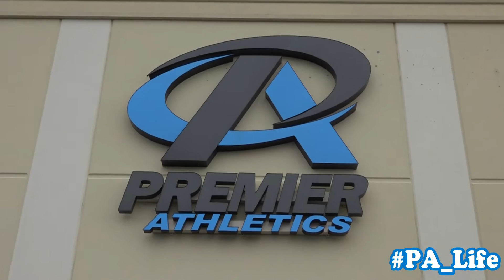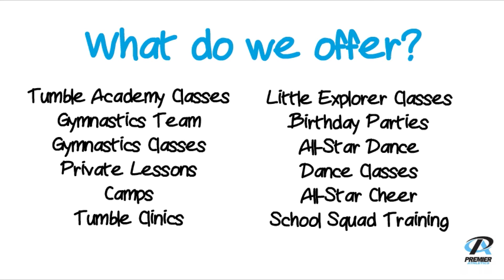Premier Athletics Lexington Gym Tour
Take a virtual tour of our gym in Lexington, KY!